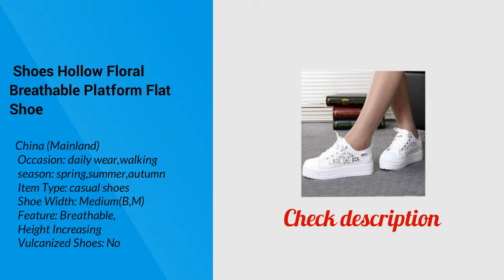Best women canvas shoes floral in Aliexpress women canvas shoes floral review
1. Shoes Hollow Floral Breathable Platform Flat Shoe
Product Description:-
Shoe Size (Heel height 3.5cm)
CN35 = US4 = Length*Width = 23 * 8cm, Inside size = 22*7cm

CN36 = US5 = Length*Width = 23.5 * 8.1cm, Inside size = 22.5*7.1cm

CN37 = US6 = Length*Width = 24 * 8.2cm, Inside size = 23*7.2cm

CN38 = US7= Length*Width = 24.5 * 8.3cm, Inside size = 23.5*7.3cm

CN39 = US8 = Length*Width = 25 * 8.4cm, Inside size = 24*7.4cm

CN40 = US9= Length*Width = 25.5 * 8.5cm, Inside size = 24.5*7.5cm